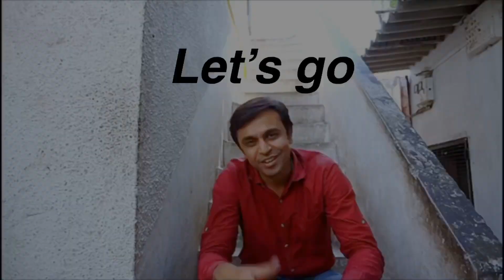Confusion about Puppy’s Selection(Part - I) in Hindi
As well follow me ok @tanvirs_09